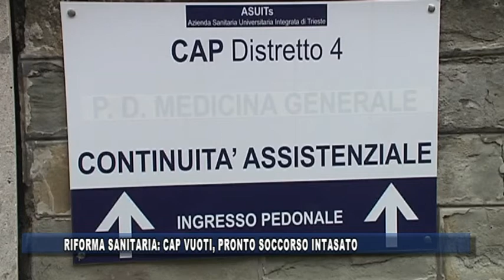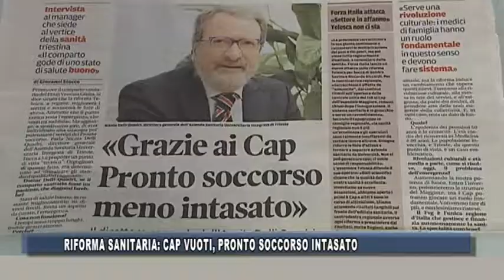14/09/2017 - RIFORMA SANITARIA: CAP VUOTI, PRONTO SOCCORSO INTASATO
IL NOTIZIARIO (giovedì 14 settembre 2017) - Punto Sanità, la nuova rubrica di Telequattro dedicata allo stato di salute della sanità del Friuli Venezia Giulia a cura di Pierpaolo Gregori.